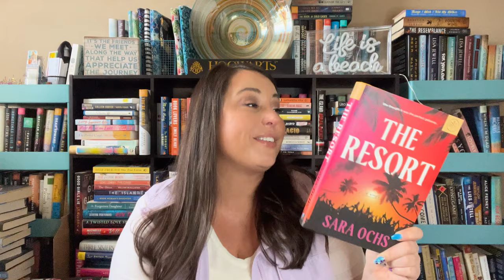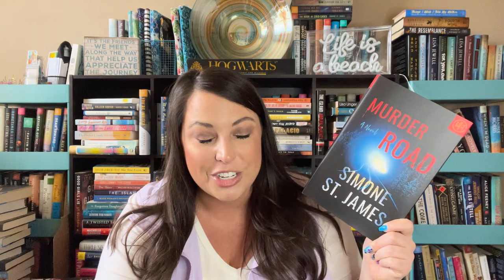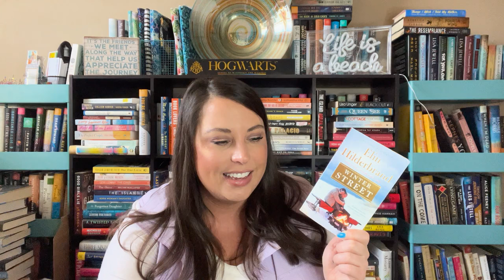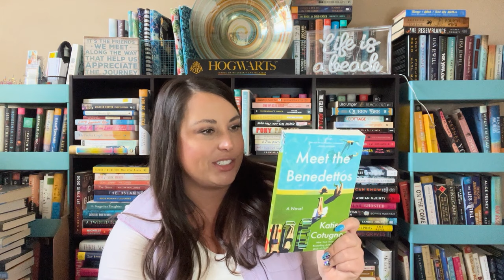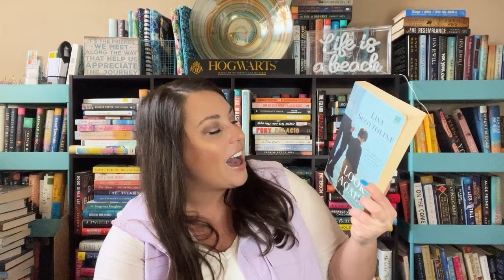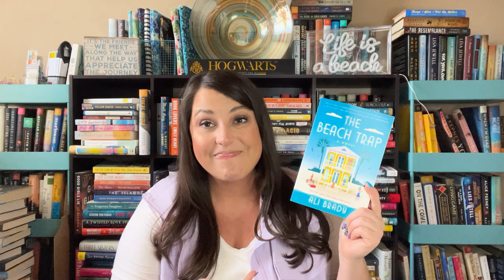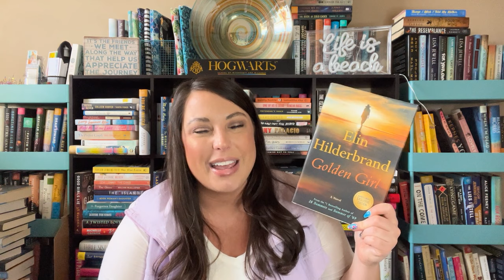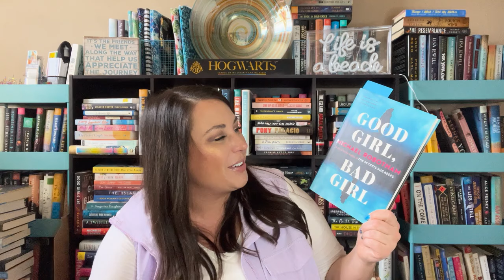First Book Haul of 2024! 20+ Books!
I can't believe I made it to March before doing a book haul this year! I was really good about not buying too many books at the beginning of this year... and then a weekend with my friends happened...

Books Mentioned:
📘First Lie Wins- Ashley Elston
📘Only If You're Lucky- Stacy Willingham
📘The Resort- Sara Ochs
📘Kill For Me Kill For You- Steve Cavanagh
📘Murder Road- Simone St. James
📘The Last Life Boat- Hazel Gaynor
📘The Burnout- Sophie Kinsella
📘Winter Street- Elin Hilderbrand
📘Meet The Benedettos- Katie Cotugno
📘My Lovely Wife- Samantha Downing
📘Look Again- Lisa Scottoline
📘Birds of California- Katie Cotugno
📘The Beach Trap- Ali Brady
📘Bluebird- Sharon Cameron
📘Golden Girl- Elin Hilderbrand
📘Such A Fun Age- Kiley Reid
📘A Stranger on the Beach- Michelle Campbell
📘Good Girl, Bad Girl- Michael Robotham
📘When She Was Good- Michael Robotham
📘All These Bodies- Kendare Blake
📘The Wedding Party- L.R. Jones

Want to join Book of the Month?

Check out Scribd for great audiobooks and ebooks!  If you use this link, you can get 60 days for free:

I love audiobooks- have you checked out Libro.fm? Sign up for Libro.fm to listen to great audiobooks AND help support your favorite local bookstore.  After that, it's $14.99/month, just like Audible, or you can just pay and listen when you want to for the book's cost.

I sell my gently used books on PangoBooks!

I was so excited to be reached out to by Javy- I'm really enjoying this coffee!

Amazon Wishlist